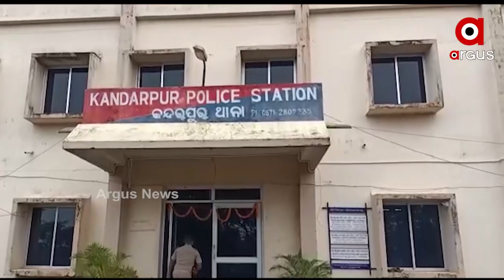ବ୍ୟବସୟୀଙ୍କୁ ଲୁଟ ଘଟଣା; 4 ଡକାୟତ ଗ୍ୟାଙ୍ଗ ଗିରଫ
କଟକ ବ୍ୟବସୟୀ କ୍ଷୀରୋଦ ସାହୁଙ୍କୁ ଗୁଳି ମାଡ଼ ଓ ଲୁଟ ଘଟଣା। 4 ଜଣିଆ ଡକାୟତ ଗାଙ୍ଗ କୁ ଗିରଫ କଲା କନ୍ଦରପୁର ପୋଲିସ। ଦୁଇ ଦିନ ତଳେ ଏହି ଗାଙ୍ଗର ମୁଖ୍ୟ ରାକା କୁ ଏନକାଉଣ୍ଟର କରି ଥିଲା ପୋଲିସ।